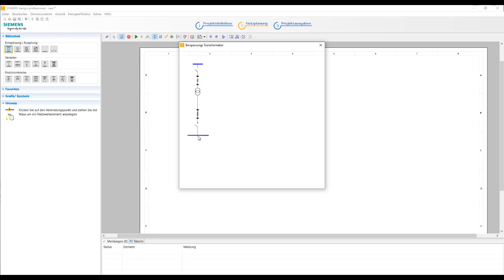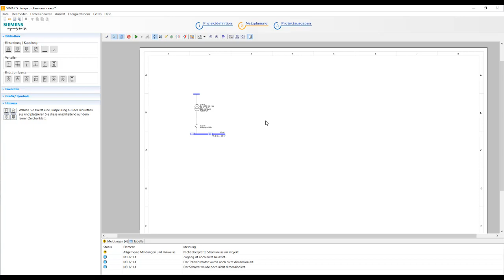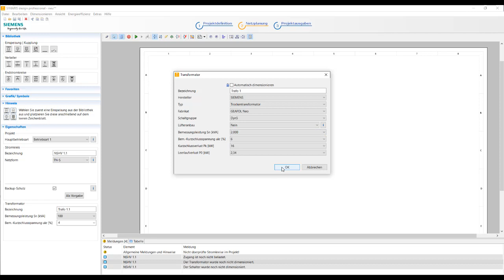Wie wähle ich einen Transformator in SIMARIS design 10 aus?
SIMARISdesign ist eine Software, die bei der Dimensionierung elektrischer Netze unterstützt. Die Basic-Lizenz von SIMARIS design 10, mit der auch die elektrischen Anschlussbedingungen einer Maschine ermittelt werden können, steht kostenlos zum Download bereit.
Unsere Tutorial Reihe führt Sie mit dem Fokus auf Elektroplanung für Maschinen und Anlagen Schritt für Schritt durch das Tool. Dies ist Teil 2 und zeigt, wie Sie die Anschlussbedingungen für Ihr Projekt über die Auswahl eines Transformators festlegen.
Mehr Tipps&Tricks rund um die Elektroplanung von Maschinen und Anlagen finden Sie
Sie möchten Kontakt bzgl. Beratung rund um die Elektroplanung von Maschinen und Anlagen